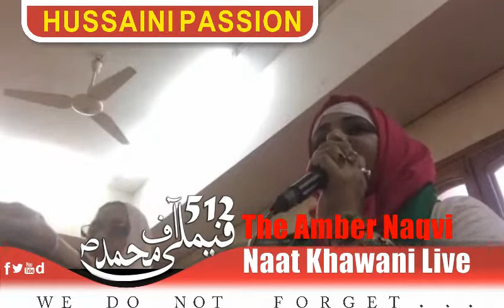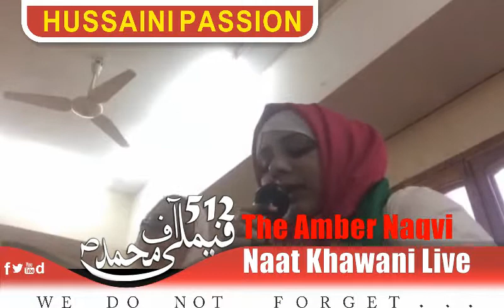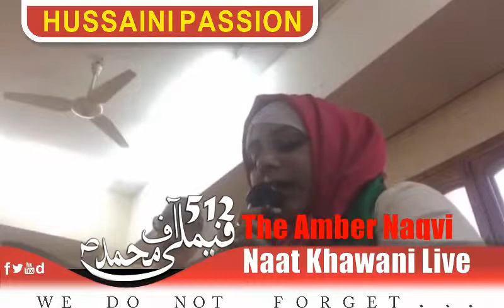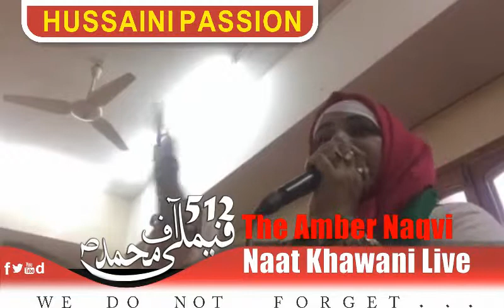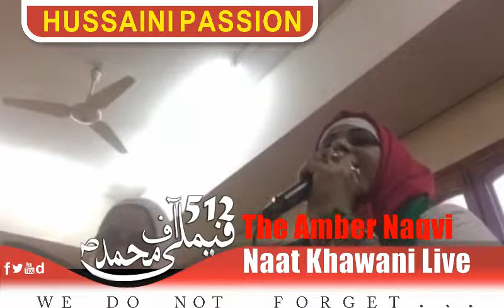Syeda Amber naqvi - live Pursa | Pakistan